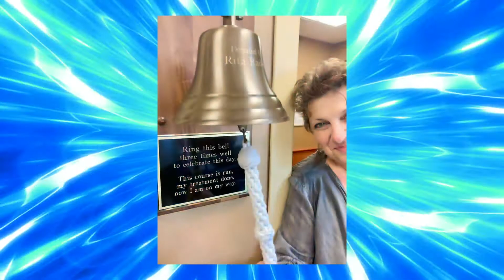Mother Goddess Crystal Bowls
Honor and Tribute to Mother Goddess Diane Mason.
I played my singing bowls to honor and connect with her and her family.
She came through to me, loud and clear. There are messages from her (and tears of bliss and love from me)

I love you Mother G! I know you are with us always

Love,
Jill